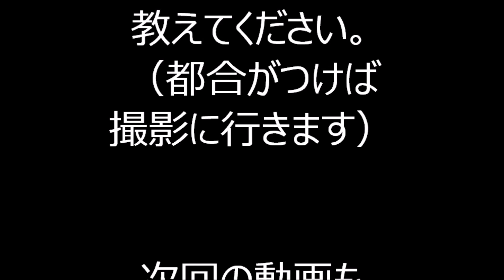東京みなと音頭 2023年みなと区民まつり 盆踊り２２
2023年10月7日に行われました「みなと区民まつり」盆踊りの様子です。